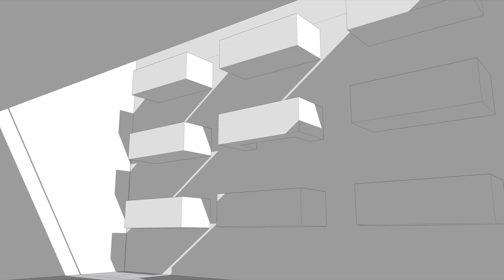Seoul Museum of Art I 《Phantom Arm》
- 유령팔
-  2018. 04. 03(화) - 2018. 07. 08(일)
- 북서울미술관 프로젝트갤러리1, 전시실 1
- 참여작가: 강정석, 김동희, 김정태, 람한, 박아람, 압축과 팽창

오늘날 작가들의 창작활동의 주요 매체인 가상의 전지적 시점으로부터 현실에서 이미지를 소비하고 재현하는 방법들이 어떻게 연결되어 있는지 전시라는 시공간의 설정을 통해 여러 지점에서 살펴보고자 마련된 전시입니다.

- Phantom Arm
-  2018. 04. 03(Tue) - 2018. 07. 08(Sun)
- Buk-Seoul Museum of Art Project Gallery 1 / Exhibition Hall 1
- Participating Artist: